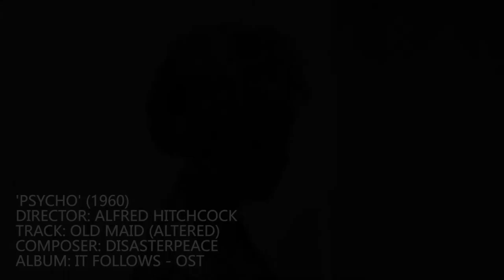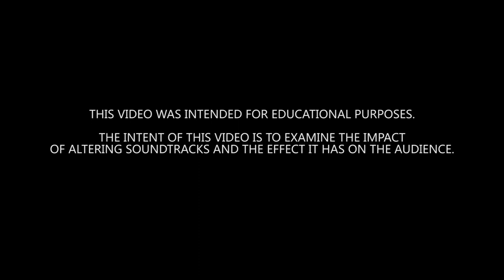Soundtrack Swap | Psycho & It Follows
Both Alfred Hitchcock’s ‘Psycho’ and David Robert Mitchell’s ‘It Follows’ integrate music heavily into the experience and emotion of each film. In our new video series “Soundtrack Swap” we exchange the soundtracks of two films.

In this case it’s Hitchcock’s thriller classic from 1960, and David Robert Mitchell’s highly praised film from 2014 that mixes art-house and horror. Two films 54 years apart each take on a slightly new life when their soundtracks are exchanged.

What score do you prefer and what works best for you in this video, if anything at all?